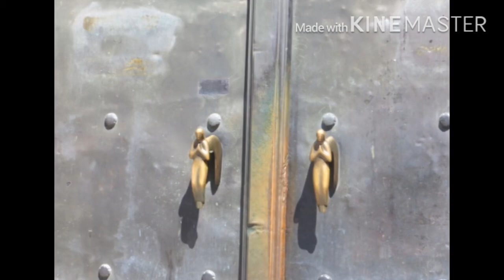Beauty of a Church in Munich, Germany ❤️🙏🏻( 2nd part )